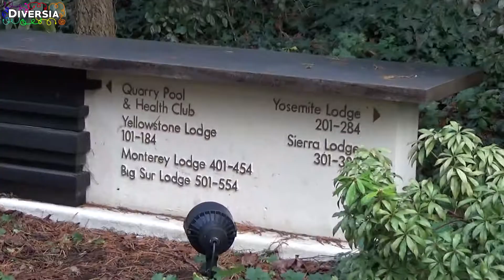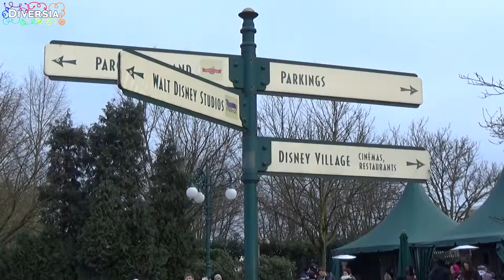HOTEL SEQUOIA LODGE & MAGICAL SHUTTLE BUS TO DISNEYLAND PARK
Magical shuttle bus transfer from Hotel Sequoia Lodge to Disneyland Paris Park

The Disney's Sequoia Lodge is a hotel situated at Disneyland Paris. It was designed by French architect Antoine Grumbach to evoke the atmosphere of the American National Park lodges built around the beginning of the 20th century, such as the Old Faithful Inn (1904) in Yellowstone National Park and others in Yosemite and other Western National Parks.

The main lodge faces across Lake Disney towards the Disney Village and is home to many of the 1011 guest rooms as well as two restaurants (one of which specializes in grilled meat) and a hotel bar. Behind the main lodge are six smaller lodges, five of which contain the remainder of the rooms while the sixth lodge contains the hotel's swimming pool and leisure facilities. Surrounding the hotel are thousands of trees which were imported from the West Coasts of the United States and Canada, among with hundreds of Sequoias.

The hotel opened with the Euro Disney Resort in April 1992. On September 8, 1996, dozens of rooms were damaged by a fire.

On January 10, 2015, a guest allegedly opened a window and shouted that she was Hayat Boumeddiene, who is wanted in connection with the Charlie Hebdo shooting that took place just three days earlier. The hotel guests were told to stay in their rooms, while other parts of the resort were evacuated and armed police called in. The woman issued a threat; however, it turned out to be a false alarm. She was taken into custody, and the resort resumed normal operations.